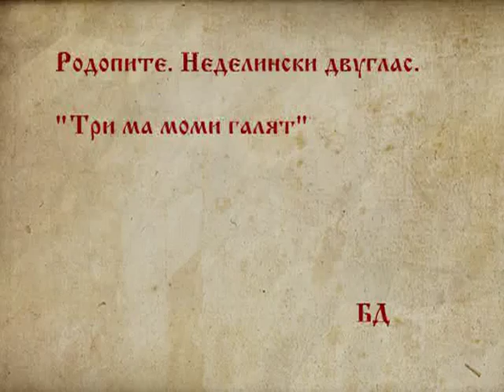Родопите. Неделински двуглас - Три ма моми галет, три ма китки кичет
Родопите. Неделински двуглас. "Три ма моми галят"

Bulgarian Folklore. Rhodopes Mountains. Nedelino.
"Tri ma momi galet"